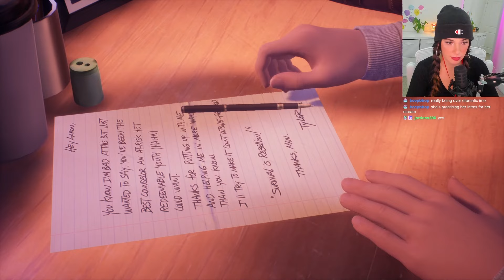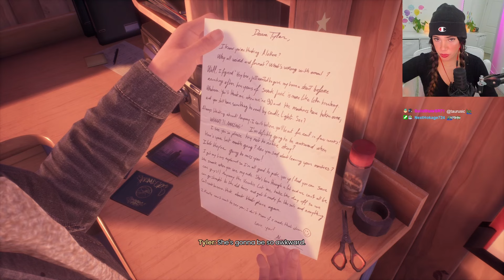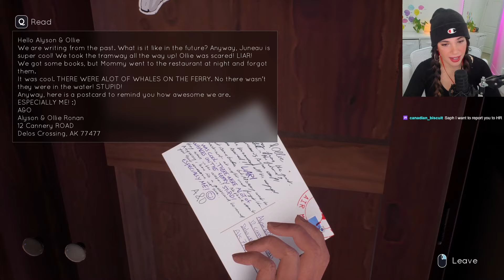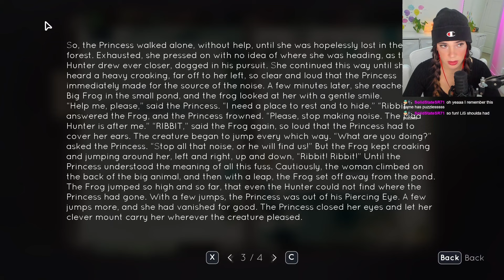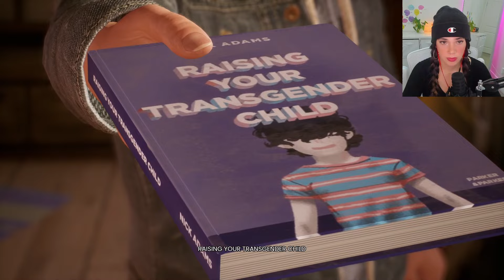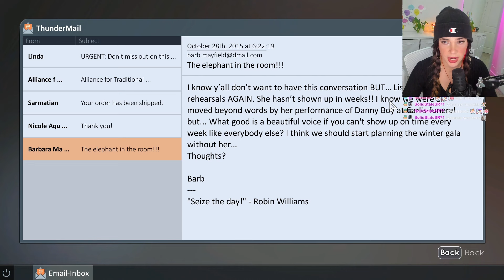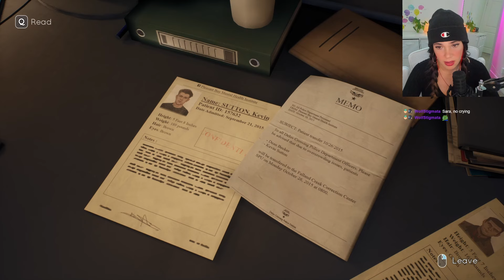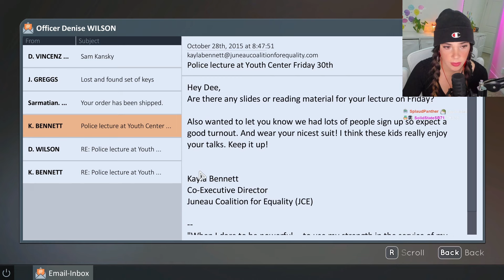I K*LLED MY MOM - Tell Me Why: Chapter 1 (Homecoming)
FULL playthrough of Tell Me Why: Chapter 1! This chapter wastes no time by kicking things off RIGHT AWAY. After finishing this episode and looking back on some of my choices, I definitely wish I would've chosen to do some things differently but...TOO LATE. All apart of the experience I guess!

Tell Me Why is an interactive adventure video game developed by Dontnod Entertainment, the developers of the Life is Strange franchise, and published by Xbox Game Studios. Tell Me Why centers on identical twins Tyler and Alyson Ronan as they rediscover their childhood through contradicting memories and mysterious visions. It is the first video game from a major developer or publisher to feature a transgender protagonist.

Thanks for joining me on this journey! Enjoy!